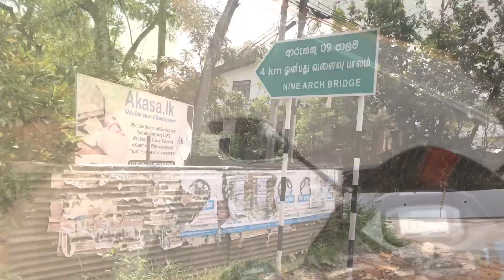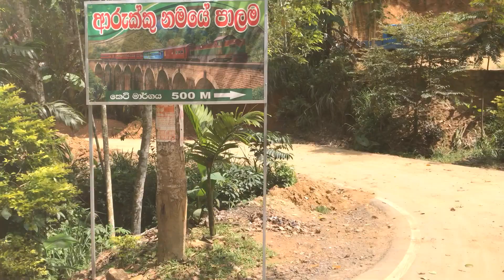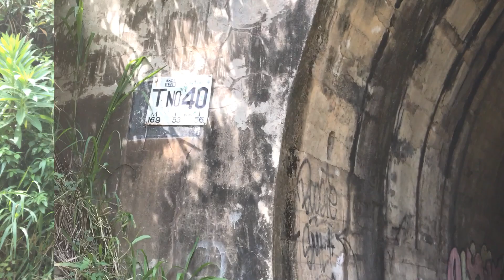Nine arch bridge,Ella,srilanka(Vlog 2)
The Nine Arch Bridge (Sinhala: ආරුක්කු නමයේ පාලම,) also called the Bridge in the Sky, is a viaduct bridge in SriLanka. It is one of the best examples of colonial-era railway construction in the country. The construction of the bridge is generally attributed to a local Ceylonese builder, P. K. Appuhami, in consultation with British engineers.The chief designerand project manager of the 'upcountry railway line of Ceylon' project was D. J. Wimalasurendra, a distinguished Ceylonese engineer and inventor. The designer of the viaduct was Harold Cuthbert Marwood of Railway Construction Department of Ceylon Government Railway. The 1923 report titled "Construction of a Concrete Railway Viaduct in Ceylon" published by the Engineering Association of Ceylon has details of all the records including the plans and drawings.

It is located in Demodara, between Ella and Demodara railway stations. The surrounding area has seen a steady increase of tourism due to the bridge's architectural ingenuity and the profuse greenery in the nearby hillsides.

Popular rumours suggest that when construction work commenced on the bridge, the Great War began between the empires of Europe and the steel assigned for this site was reallocated to Britain's War related projects at the battlefront. As a result, the work came to a standstill, leading the locals to build the bridge with stone bricks and cement, but without steel.

Nine Arch Bridge in Demodara
Coordinates 6.876709°N 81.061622°ECoordinates: 6.876709°N 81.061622°E
Characteristics
Material Stones, bricks and cement
Total length      300 ft (91.44m)[1]
Width                25 ft (7.62m)
Height              80 ft (24.38m)
No. of spans   9
Construction end 1921